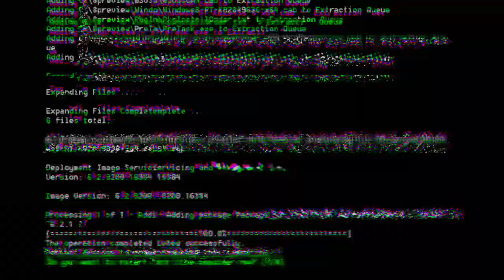VLOG_GW DI PATUNG 4MARGA TULANG BAWANG BARAT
Dan juga untuk memperkenalkan taman wisata kepada masyarakat yg berada di luar dakerah tulang bawang barat

MARI BERKUNJUNG KE TULANG BAWANG BARAT